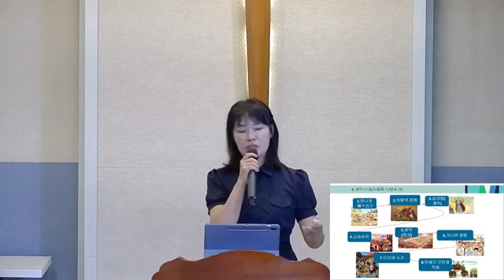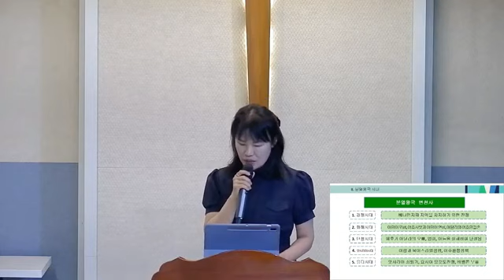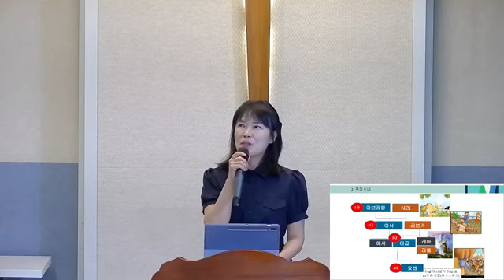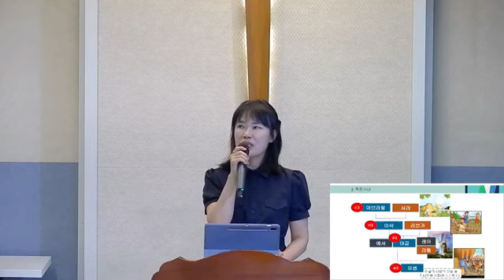[성경강의] 구약 10가지 시대ㅣ이남임 권사ㅣ2024.06.16 | 주일오후예배